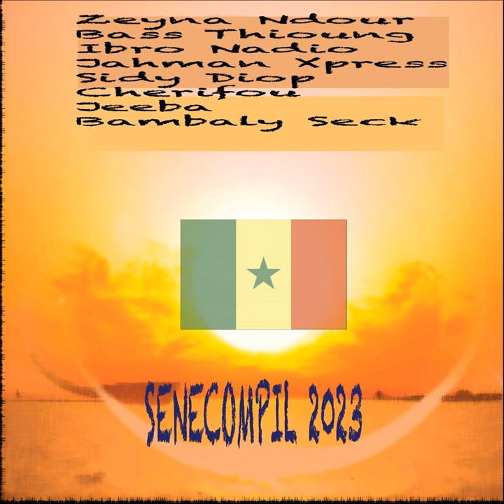Nianou Yaye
Nianou Yaye · Bass Thioung

Senecompil 2023